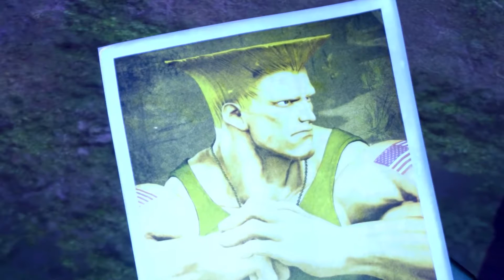Street Fighter V Story Mode Breakdown | TimPro Talks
My Opinion on the Street Fighter V story mode and how hyped I am to see it return to a new level of excitement for Street Fighter fans around the world.